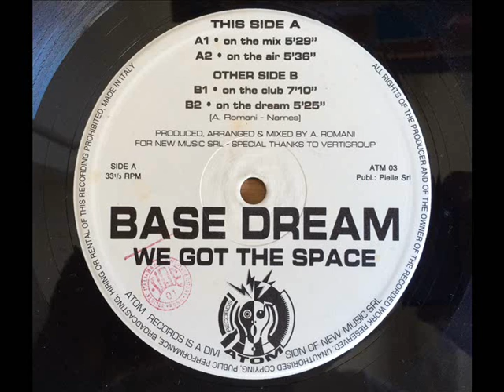Base Dream - We Got The Space (On The Air)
Number One Sala 1